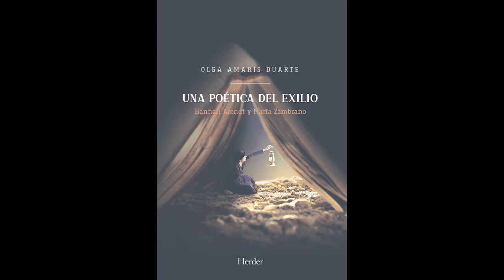Los contrastes de María Zambrano.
En «Una poética del exilio. Hannah Arendt y María Zambrano», Olga Amarís Duarte teje un acercamiento de las filosofías de Hannah Arendt y de María Zambrano, tan alejadas en su tono de enunciación, pero paralelas en su deseo por estirar los límites de la razón más allá de lo aceptado por los cánones.